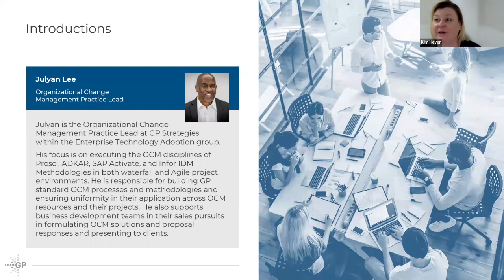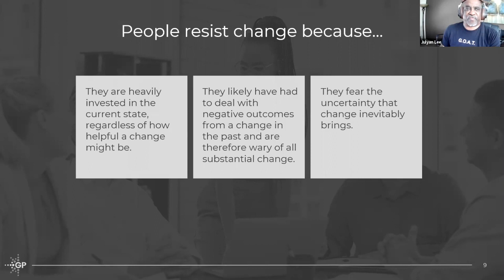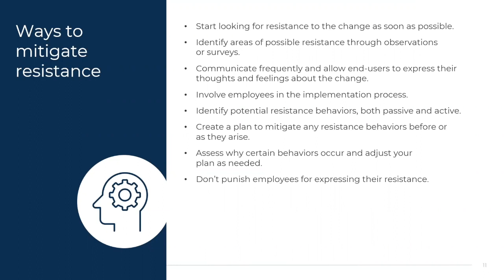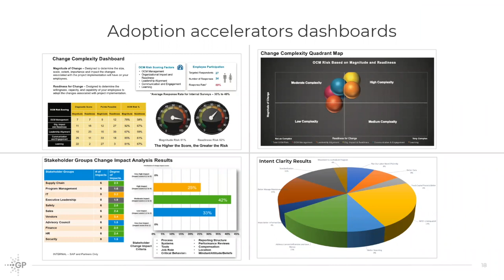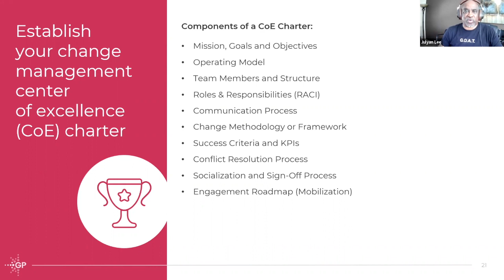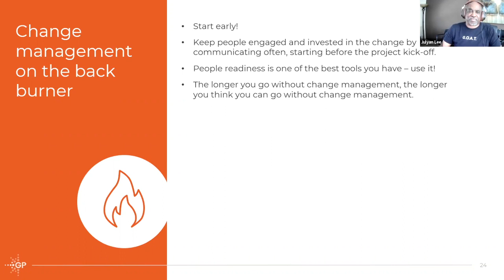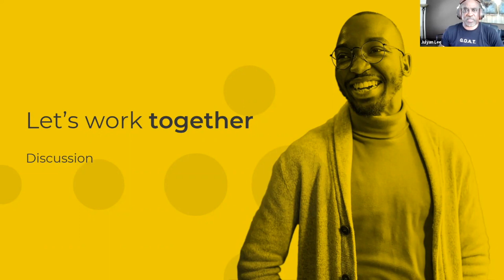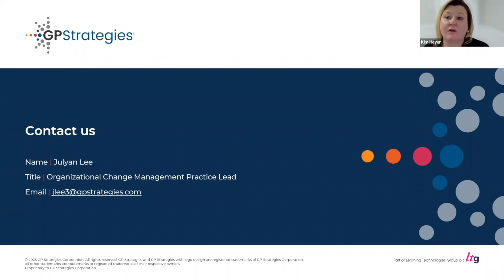Webinar | 5 Technology Change Management Trends for 2023